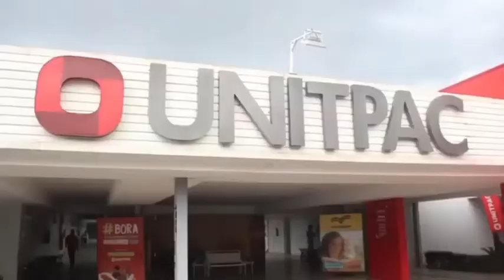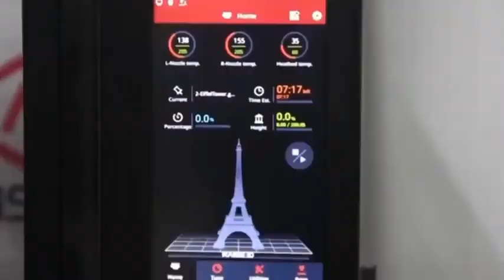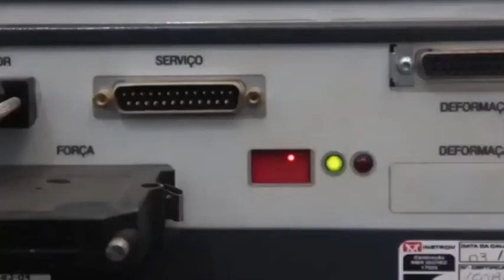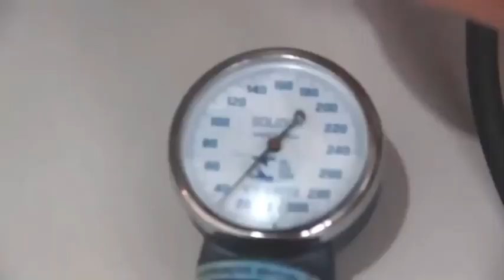Um tour pelo UNITPAC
Venha conhecer toda essa estrutura!
Inscrições : vestibular.unitpac.edu.br